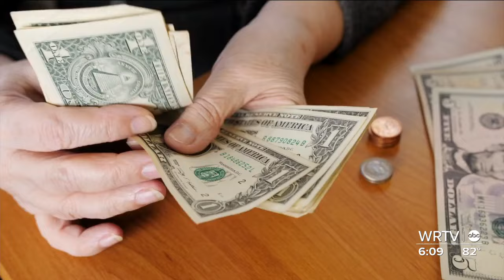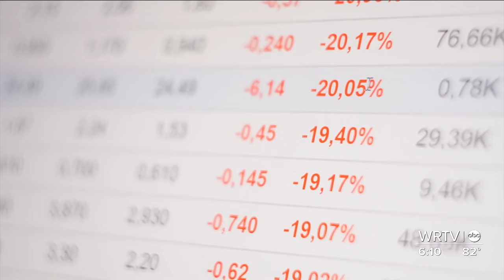Bankruptcy filings on the rise across Central Indiana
WRTV's Rachael Wilkerson tells us why the number of Hoosiers filing bankruptcy is on the rise.